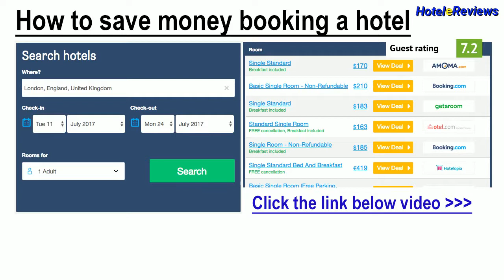Hotel Luce **** Hotel Review 2017 HD, Central Station, Italy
Save money booking hotel Hotel Luce in Central Station, Italy
Property Location
With a stay at Hotel Luce in Rome (Rome Historic Centre), you'll be minutes from Teatro dell'Opera di Roma and Basilica di Santa Maria Maggiore.  This 4-star hotel is within close proximity of Trajan's Market and Roman Forum.
Rooms
Make yourself at home in one of the 66 guestrooms featuring refrigerators and flat-screen televisions. Private bathrooms with showers feature complimentary toiletries and bidets. Housekeeping is provided daily, and rollaway/extra beds (surcharge) ...